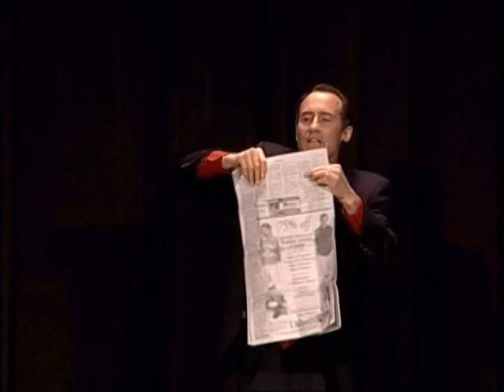BRAD BARTON SPEAKES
BRAD BARTON SPEAKES - Inspirational Keynote Speaker